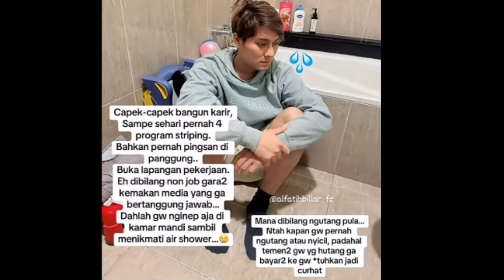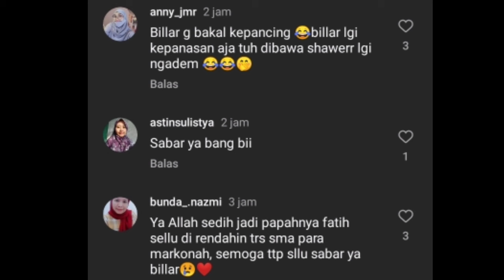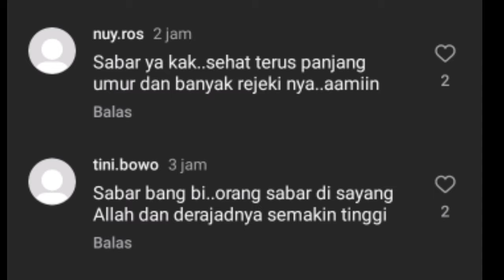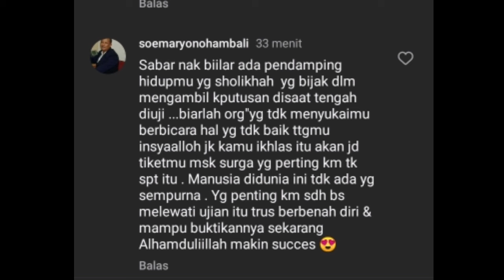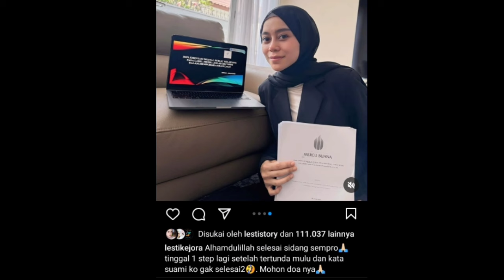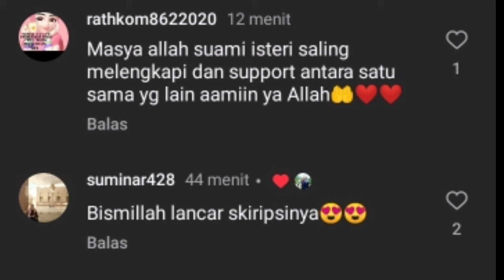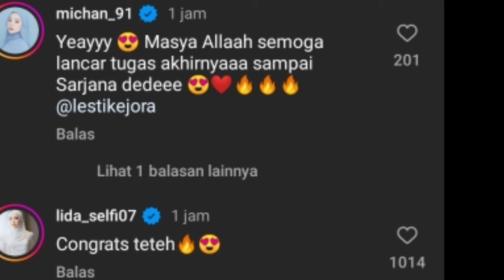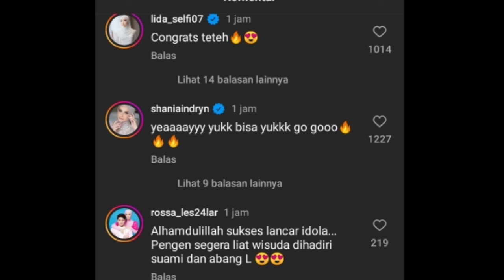CONGRATS LESTI KEJORA,, BISMILLAH TAHUN INI WISUDA BANJIR DOA DARI SAHABAT ARTIS